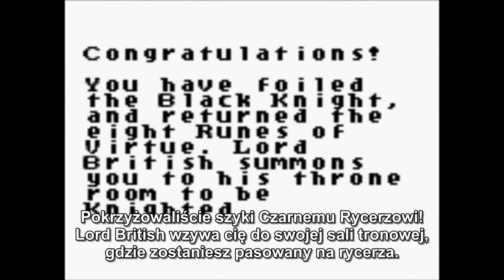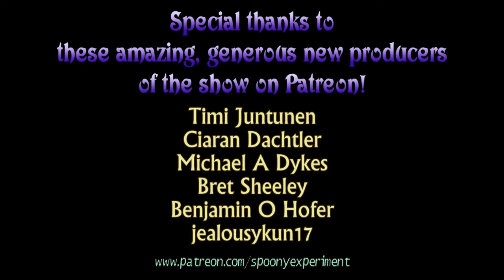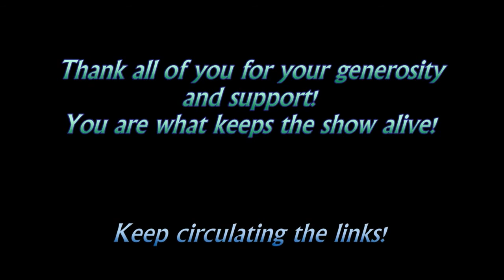Spoony PL - recenzja gry "Ultima: Runes of Virtue" cz. 2 (2/2)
Zdrada!